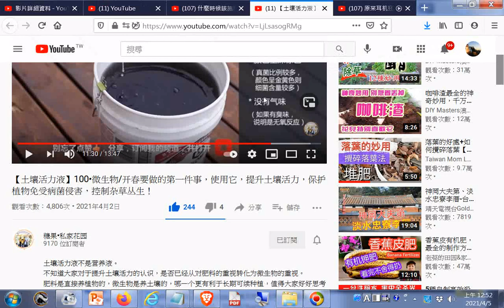【土壤活力液】100•微生物 开春要做的第一件事，使用它，提升土壤活力，保护植物免受病菌侵害，控制杂草丛生！ YouTube htm肥料是直接养植物的，微生物是养土壤的20210402